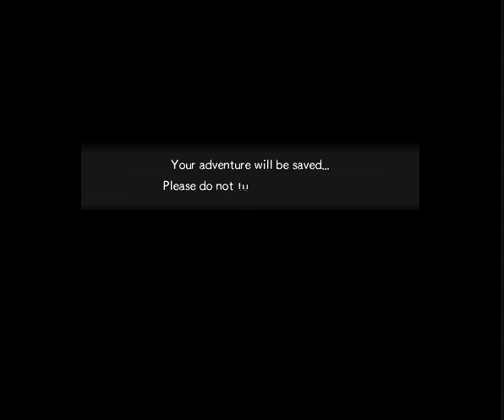Pokemon Super Mystery Dungeon(3DS)(U)(ABSTRAKT) - PT(Pt 3)(04-03-22)